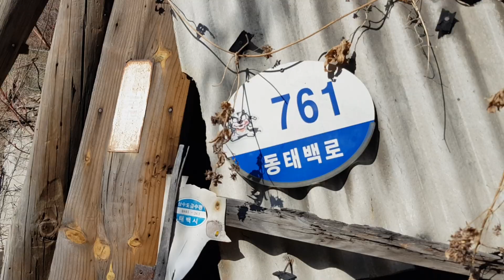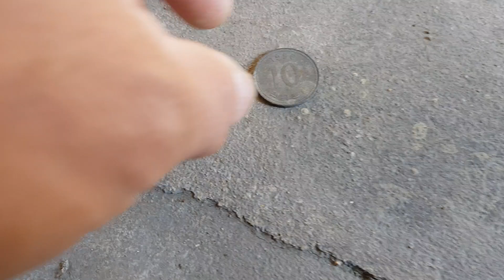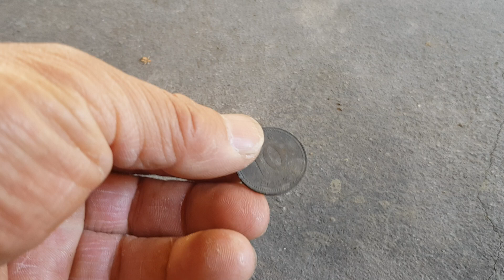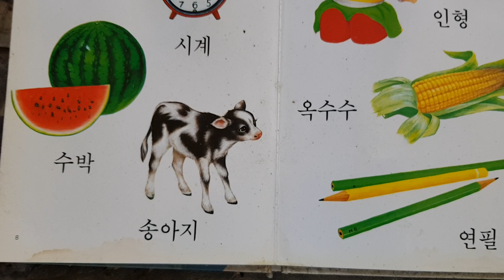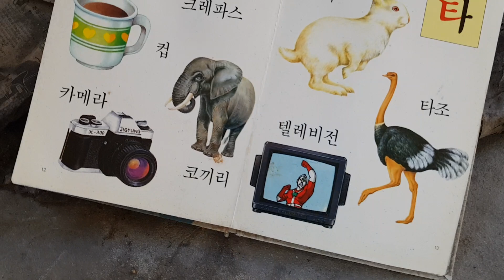겨울바람 앙상한 폐광의 쓸쓸한 그림자 태백시 철암에 남은 흔적들 무심한 세월은ㆍ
탄광이 번창하던 철암역 근처에 영화의 시절
뼈대만 남았다 한때는 집집마다 아이들 재잘?